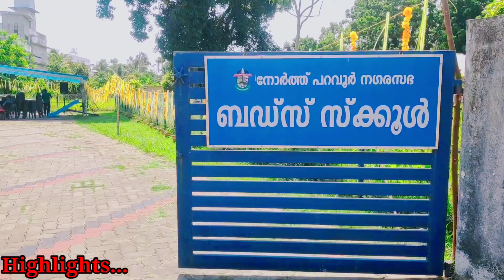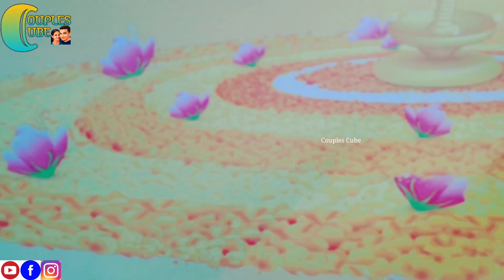Onam Celebration 🥳 | Buds School | Onam 2023 | Couples Cube | Godwin | Nilja | Kerala Festival 2023